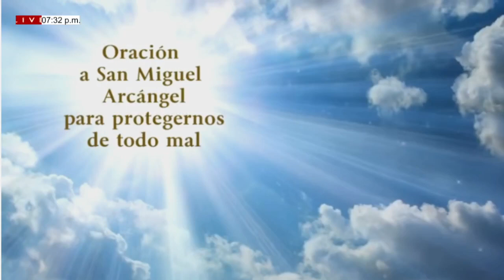NOVENA A LA PRECIOSA SANGRE DE JESUCRISTO JUEVES (01/07/2021) PRIMER DÍA.